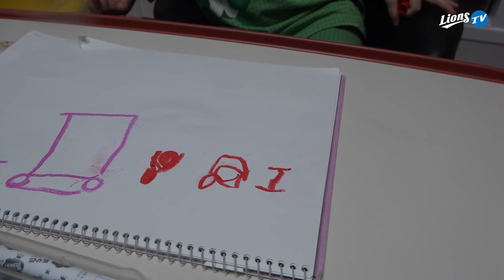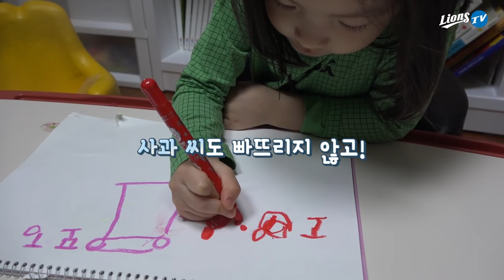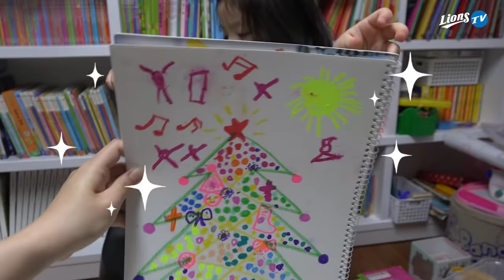[라이온즈tv] 아빠는 너희들을 보면 절로 힘이 난단다 👶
금쪽같은 하이, 이한이와 함께한 강민호의 육아 브이로그 "강민호의 육아일기"
👨‍👩‍👧‍👦 전 세계 이모, 삼촌, 할머니, 할아버지 다 모여서 같이 봐요!